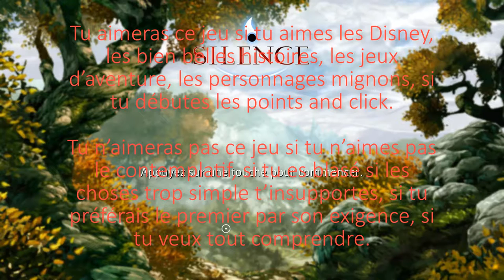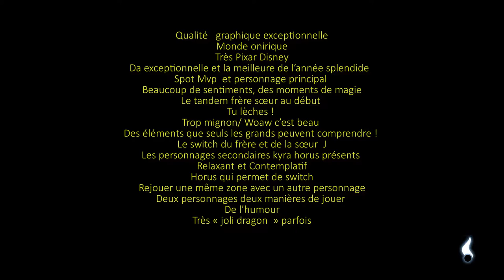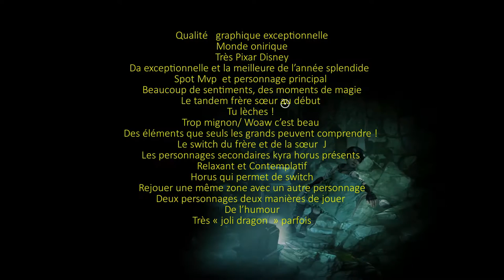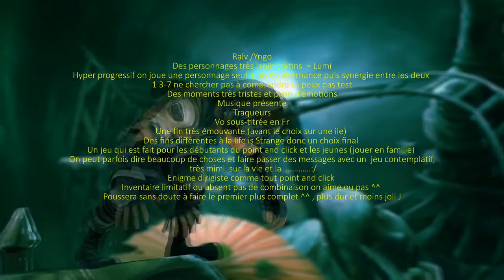{Test} Silence : Une très jolie aventure pour tout public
Test et avis ultra positif sur Silence : the whispered world 2, un point and click très progressif sans inventaire. A faire très pixar.